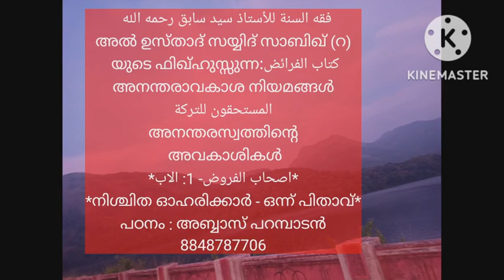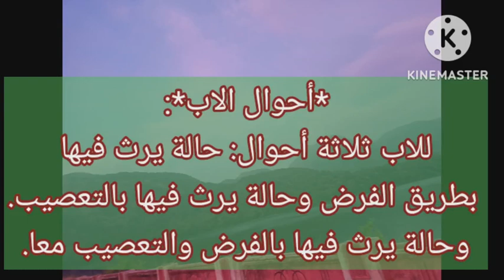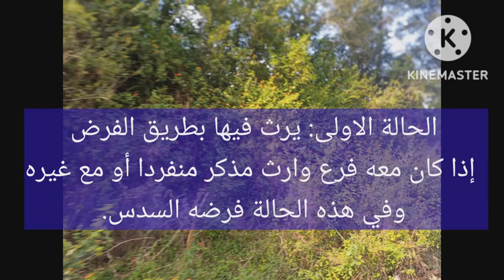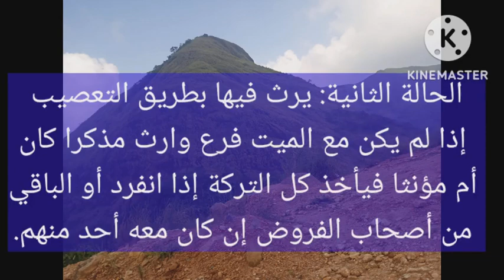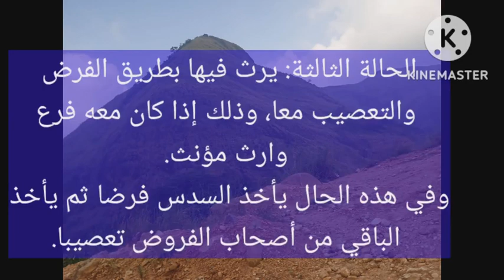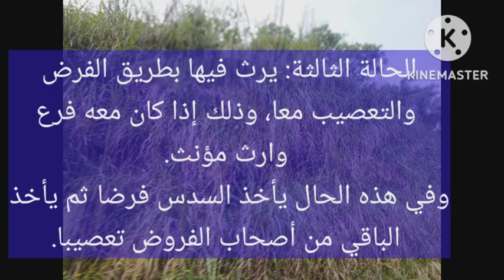V5 ഫിഖ്ഹുസ്സുന്ന: اصحاب الفروض- 1: الاب നിശ്ചിത ഓഹരിക്കാർ - ഒന്ന് പിതാവ്(BA Afzal ul Ulama CLT)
فقه السنة للأستاذ سيد سابق رحمه الله
അൽ ഉസ്താദ് സയ്യിദ് സാബിഖ് (റ) യുടെ ഫിഖ്ഹുസ്സുന്ന:
كتاب الفرائض
അനന്തരാവകാശ നിയമങ്ങൾ
المستحقون للتركة
അനന്തരസ്വത്തിന്റെ അവകാശികൾ
*اصحاب الفروض- 1: الاب*
*നിശ്ചിത ഓഹരിക്കാർ - ഒന്ന് പിതാവ്*

(Useful for BA Afzal ul Ulama
Calicut University 1st Semester
Students too_
2019 admissions)
കിതാബ് ലിങ്ക് :
*اصحاب الفروض1: الاب*

يقول الله سبحانه وتعالى " ولابويه لكل واحد منهماالسدس مما ترك إن كان له ولد (1) فإن لم يكن ولد وورثه أبواه فلامه الثلث
(  1.تنبيه: المراد بالولد الفرع الوارث مذكرا كان أم مؤنثا، ويفهم من النص على نصيب الام والسكوت عن الاب عند عدم الفرع الوارث أن للاب الباقي)

*أحوال الاب*:

للاب ثلاثة أحوال: حالة يرث فيها بطريق الفرض وحالة يرث فيها بالتعصيب.

وحالة يرث فيها بالفرض والتعصيب معا.

الحالة الاولى: يرث فيها بطريق الفرض إذا كان معه فرع وارث مذكر منفردا أو مع غيره، وفي هذه الحالة فرضه السدس.

الحالة الثانية: يرث فيها بطريق التعصيب إذا لم يكن مع الميت فرع وارث مذكرا كان أم مؤنثا فيأخذ كل التركة إذا انفرد أو الباقي من أصحاب الفروض إن كان معه أحد منهم.

الحالة الثالثة: يرث فيها بطريق الفرض والتعصيب معا، وذلك إذا كان معه فرع وارث مؤنث.

وفي هذه الحال يأخذ السدس فرضا ثم يأخذ الباقي من أصحاب الفروض تعصيبا.
BA Afzal ul Ulama Calicut University _ 1st Semester Classes
വാട്ട്സ് ആപ്പ്
ഗ്രൂപ്പ് ലിങ്ക് :
السلام عليكم